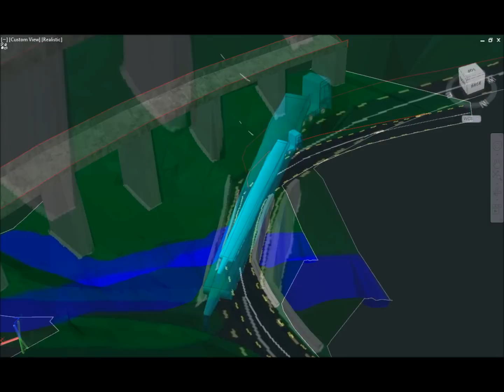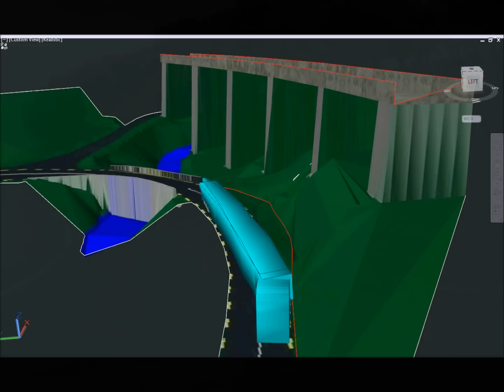Widening for Wind Turbine Delivery at O'Connell Bridge, Co. Kerry, Ireland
Widening works near O'Connell Bridge on N70 near Glenbeigh, Co. Kerry, Ireland for Wind Turbine delivery by Malachy Walsh and Partners Consulting Engineers.

Clients: Denis Moriarty The Kerries Ltd and Mainstream Renewable Power